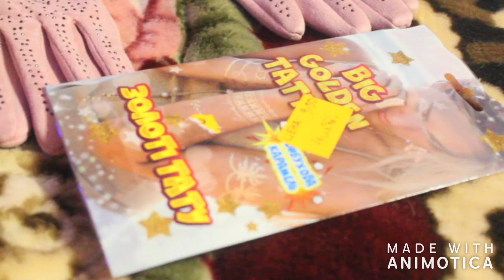Камила открывает свои подарки, которые получила от Святого Николая чудотворца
ПРОФИЛЬ GOOGLE+